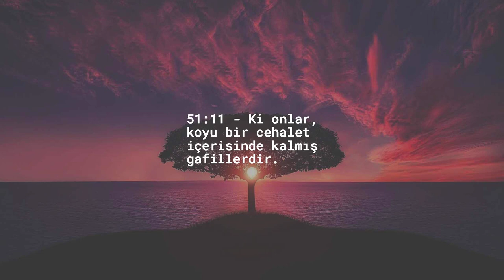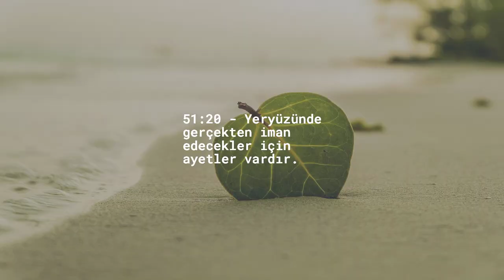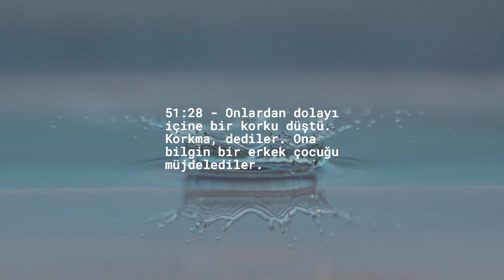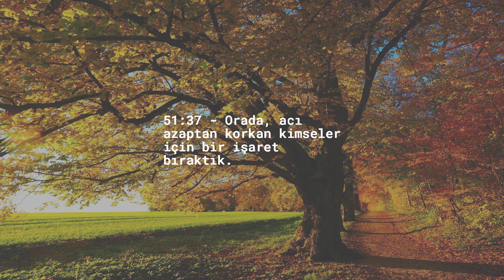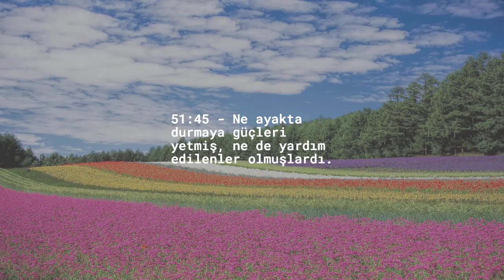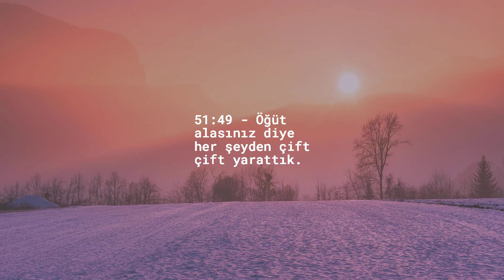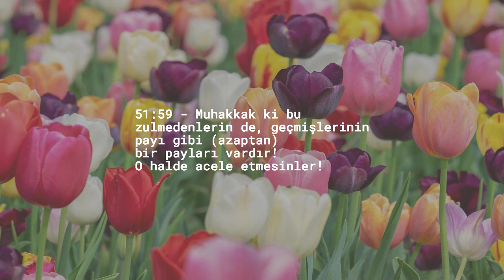Bölüm 51 — Savuran Rüzgarlar